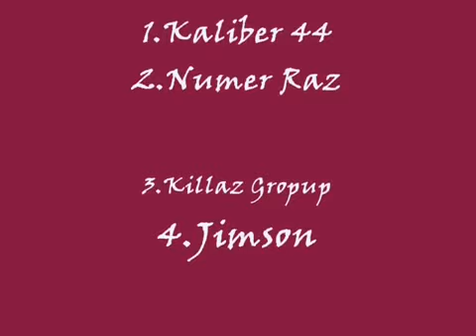Tęsknisz za starą rap grą - powrót do klasyki (donguralesko, peja, pezet)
reupload mojego mixu z 2010r.

0:00  Numer Raz - nie oddawaj duszy
1:08  Killaz Group - to o nich i dla nich
2:32  Jimson - gdzie jesteście?
3:42  JedenSiedem - to dla ciebie
4:53  Pezet - retro03
6:19  Ski Skład - co by było gdyby
7:33  Donguralesko - krótki przekrój babilonu
8:32  Płomień81 - takie czasy